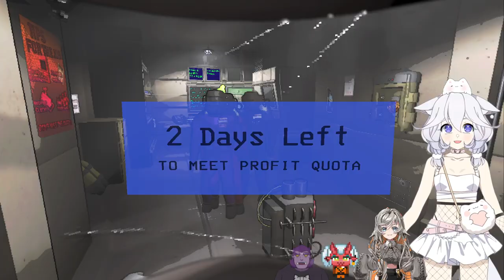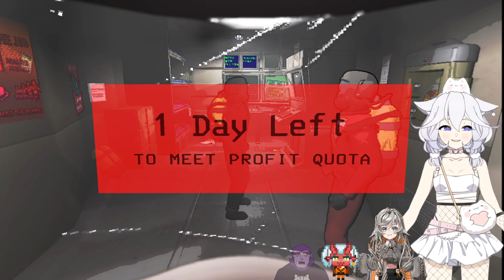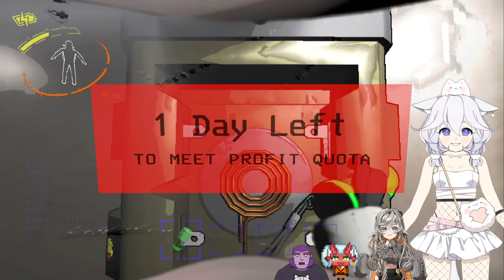Toxic Workplace Survival Game